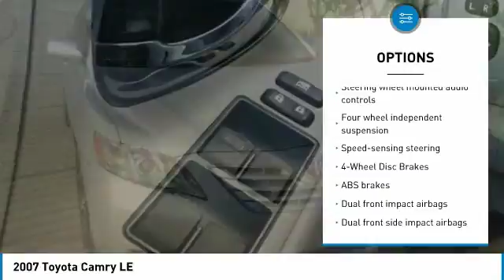2007 Toyota Camry Dallas TX, Ft. Worth TX, Grapevine TX 7U052839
Grubbs INFINITI
1500 E State Highway 114

Don't miss this 2007 Toyota Camry. It's equipped with great features. You'll want to take this sedan home. Make a great choice today.